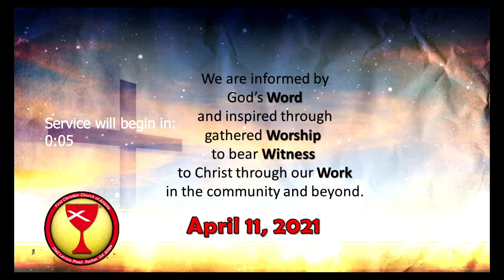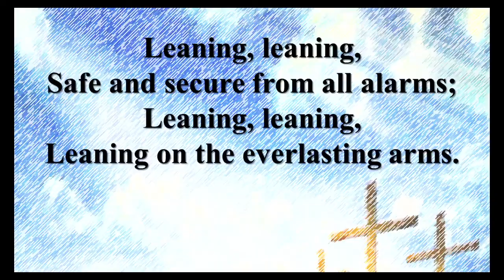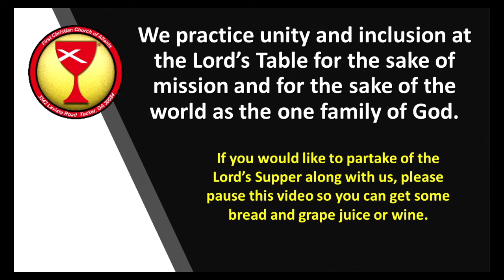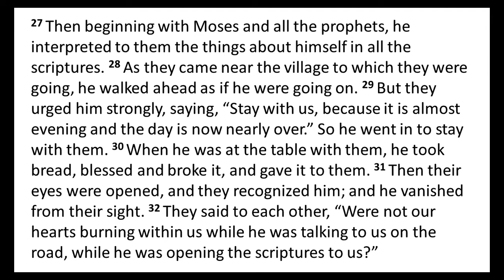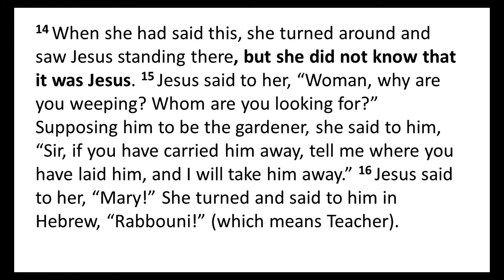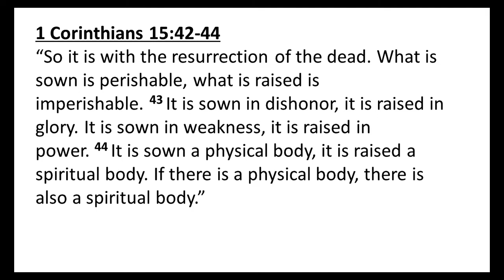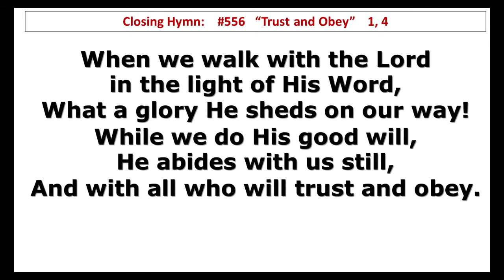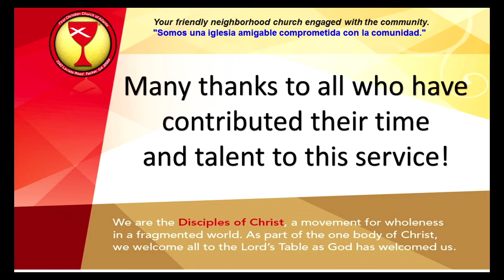April 11, 2021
This is our worship service on Sunday, April 11, 2021